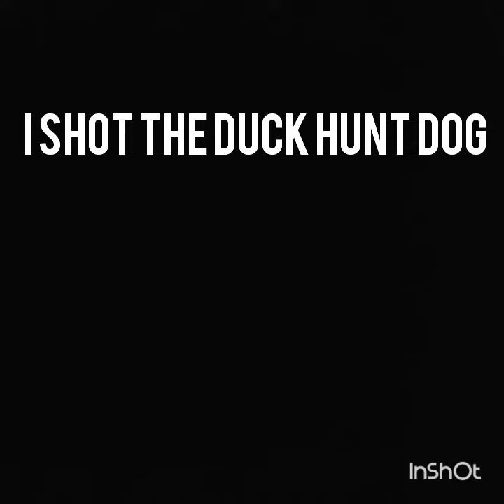I Shot The Duck Hunt Dog - Start Screen